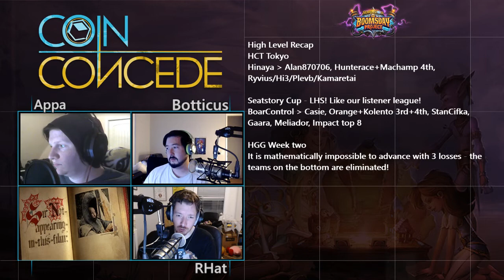147 - Coin Concede: “Boomwhispers”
On episode 147, Boomsday is just around the corner and all of the cards have been revealed.  RidiculousHat, Botticus, and Appa discuss some of the highlights in this week’s news including the hot button topic about the BMing that happened in the HCT Tokyo finals.  In the decksplanations segment the crew finishes off evaluating the legendaries and some of their favorite cards from the new set.

News - 16:57

The Boomsday Project Final Card Reveal Livestream

Experience Pre-Release with the Twitch Community

Luna’s Pocket Galaxy Reveal Video

Developer Insights: 12.0 Arena Update with Kris Zierhut

Cards Cut Out of ‘Hearthstone: Boomsday Project’

Tournaments -35:07

HCT Tokyo

    Hinaya vs Alan

Seatstory Cup

    BoarControl Even Warlock vs. Casie Cube Warlock

HGG Week two

Decklists

HCT Tokyo

Seatstory Cup

Join us every week live, by following us on Twitch